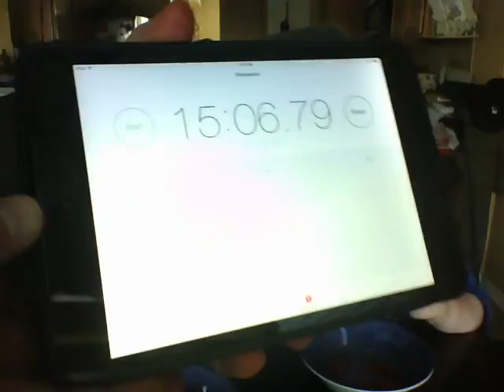Takis and Hot Cheetos challenge (Ft FriscoPrivateDriver)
wwoooooooooooooooooooollllllllllllvvvvvvvvvvvvvvveeeeeeeeeeessssssswwwwwwwwooooooolllllllvvvvvvvvvvvveeeeeeeeeerrrrrrrrrrriiiiiinnnneeeeeeessssss